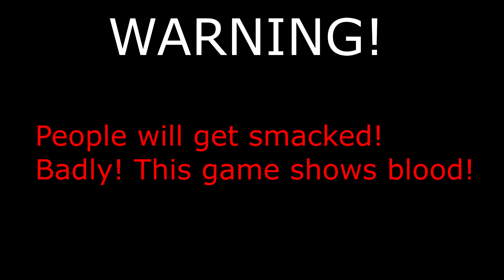Epic Moments! - Chivalry Medieval Warfare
We are BroCe!
Random Moments! - Chivalry Medieval Warfare

Special thanks to FZB-Production for making our new logo!
Would you like to have a logo made for you??